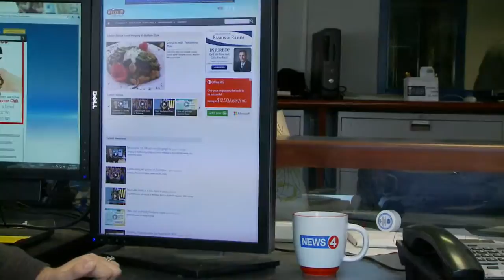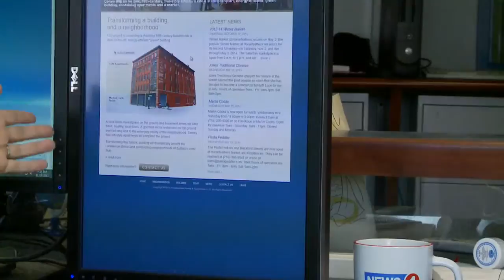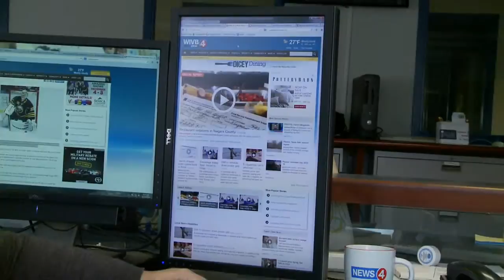Dot com checks Wednesday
What's happening online